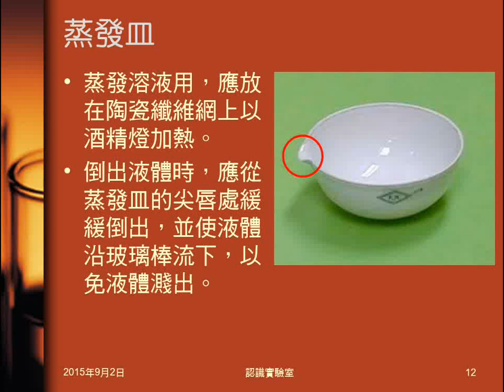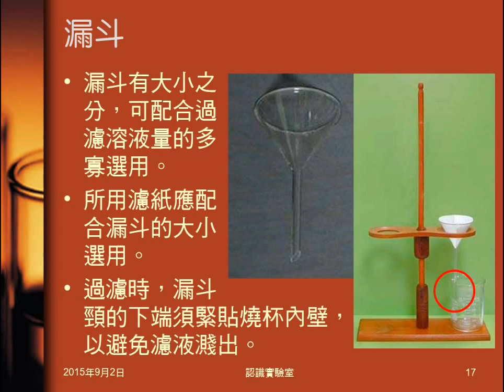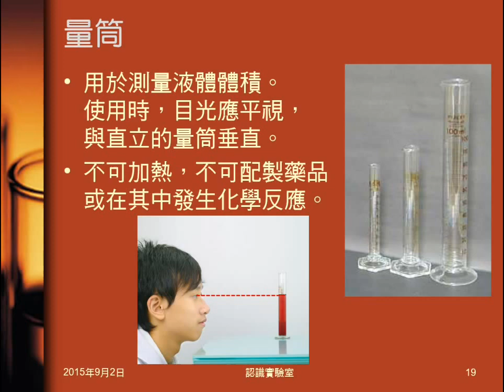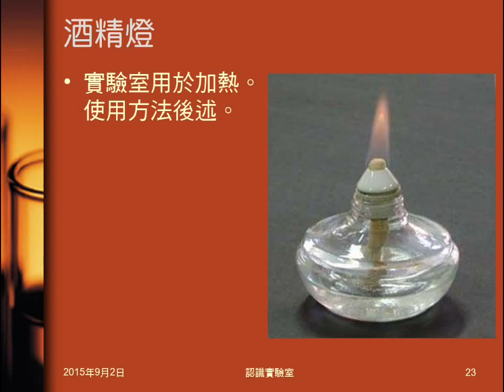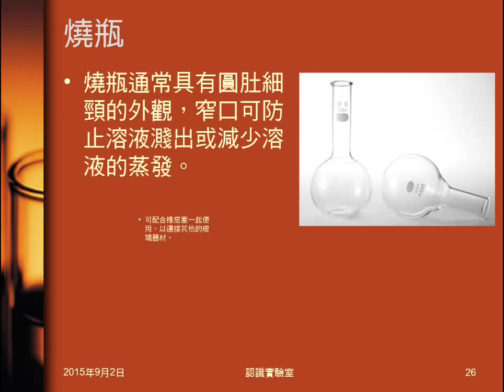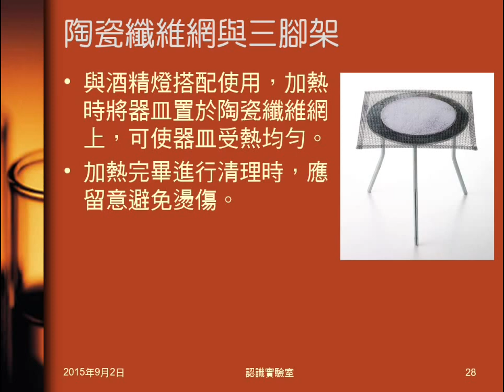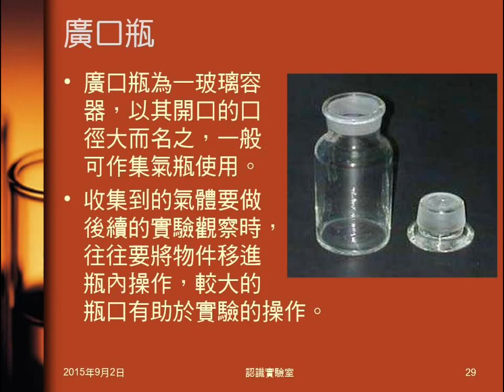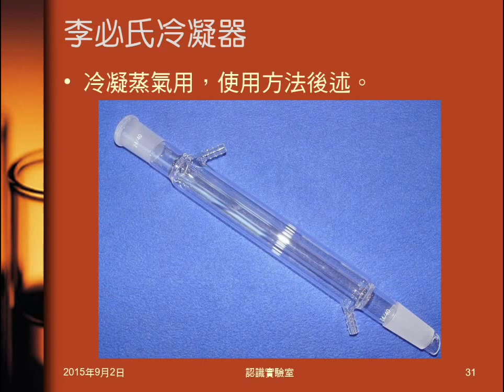104學年國二理化＿緒論02：認識實驗器材之二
介紹薊頭漏斗、滴定管及滴定管夾、漏斗、滴管、量筒、溫度計、上皿天平、彈簧秤、酒精燈、坩堝及坩堝夾、燒瓶、刮勺、陶瓷纖維網與三角架、廣口瓶、燃燒匙、李必氏冷凝器的外觀、使用方用及注意事項。